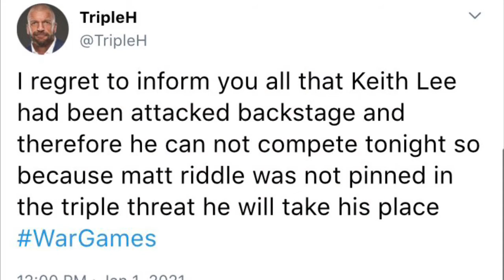NXT TAKEOVER WAR GAMES | WWE 2K20 Universe Mode | Episode #90